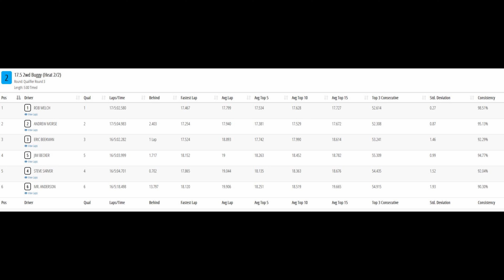2WD 17 5 Stock Buggy Heat 6 (11/10/24)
Offroad Racing at Poorboy Raceway and Hobbies 11/10/24 Grants Pass, OR.